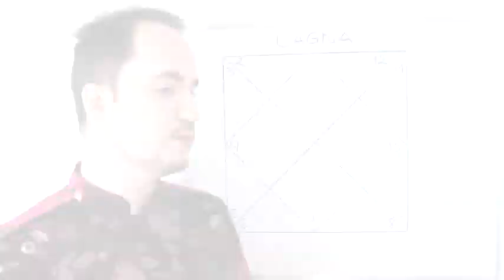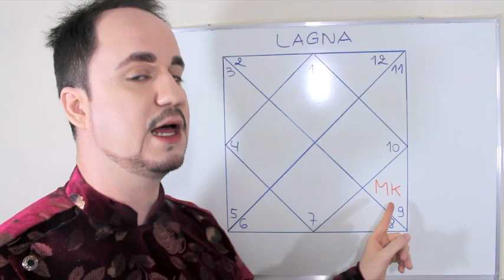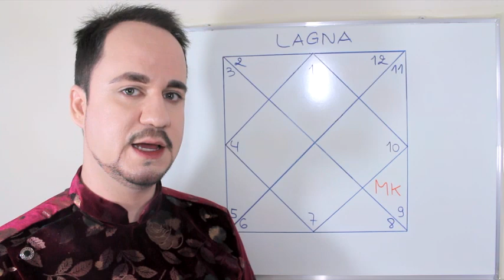Mātṛkāraka मातृकारक na Casa 9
Uma descrição astrológica para quem tem o Mātṛkāraka मातृकारक de Casa 9, ou Mātṛkāraka em Bhagya Bhava. Pessoas de Mātṛkāraka em Sagitário talvez se identifiquem com o conteúdo, mas não é toda pessoa de Mātṛkāraka em Sagitário que vai se identificar com os temas de Mātṛkāraka em Bhagya Bhava, e vice-versa. O Mātṛkāraka é o indicador da mãe e é um dos Carakārakas "indicadores móveis" da astrologia de Jaimini.